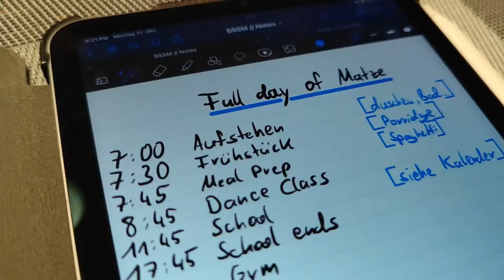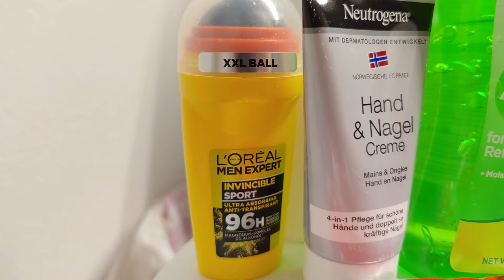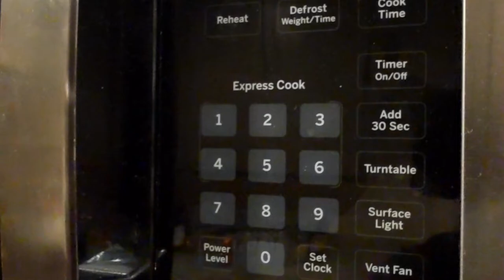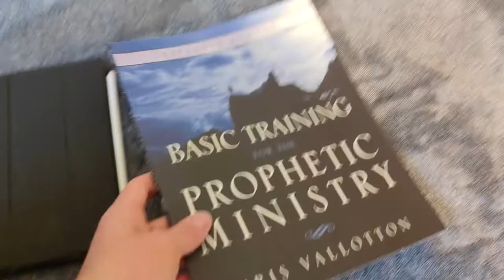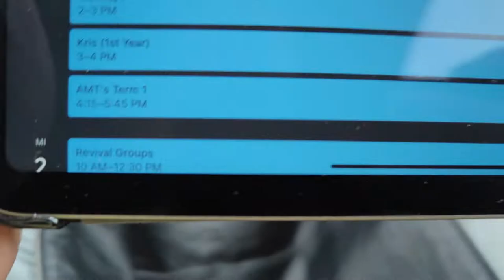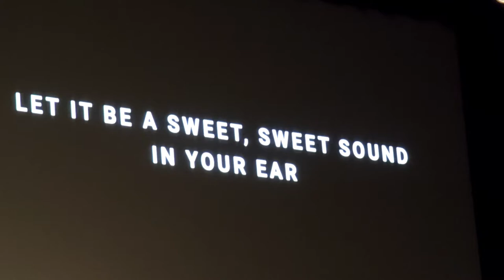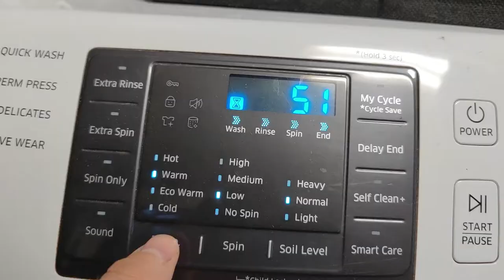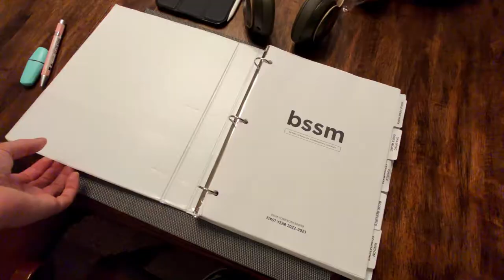BSSM VLOG #7 - Full Day of Matze